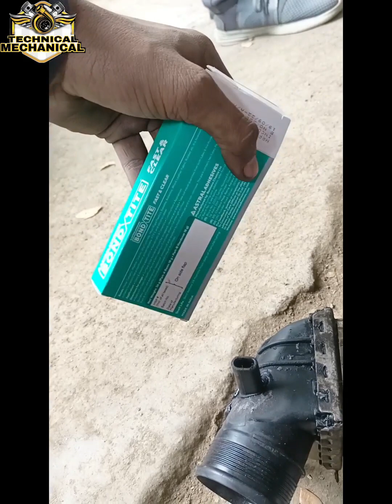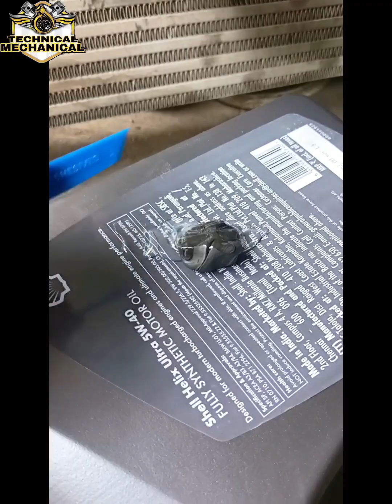गैरेज वाले जरूर देखें ऐसी खातेर नाक पकड़ कभी नहीं निकलेंगे😱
गैरेज वाले जरूर देखें ऐसी चिपकाओगे तो कभी नहीं निकलेंगे😱